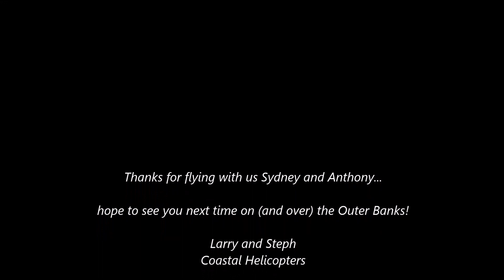Anthony and Sydney fly the Outer Banks with Coastal Helicopters!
Looking us up for a deluxe flight over the Outer Banks, Sydney and Anthony climb into our Robinson R44 helicopter, departing Manteo Airport headed for the ocean.  First flying south, they cross over Wanchese and the private islands in the sound to the Bodie Island Lighthouse.  Turning north along the ocean, they enjoy great bird's eye views of South Nags Head, Jennette's Pier and the Wright Brothers Monument before crossing over Jockey's Ridge back to Roanoke Island and the airport.  Thanks for flying with us!